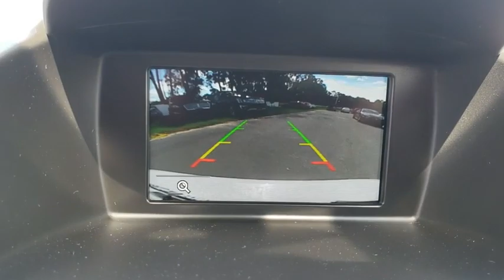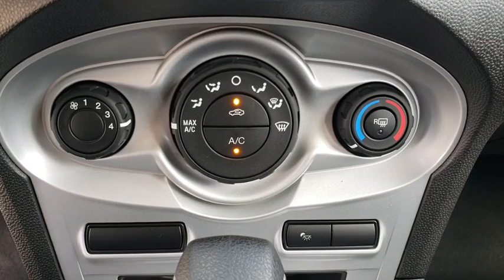2018 Ford Fiesta Gainesville, Silver Springs, Starke, Middleboro, High Springs, FL 181862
Oxford White New 2018 Ford Fiesta available in Ocala, Florida at Ford of Ocala. Servicing the Gainesville, Silver Springs, Starke, Middleboro, High Springs, FL area.